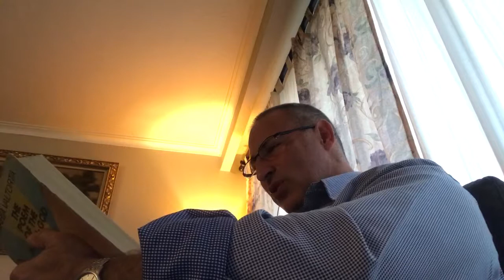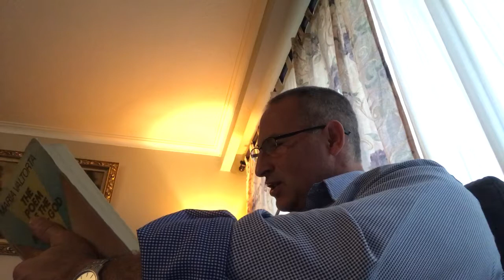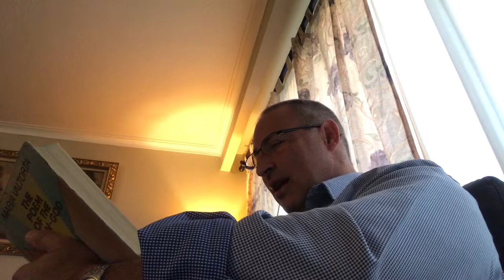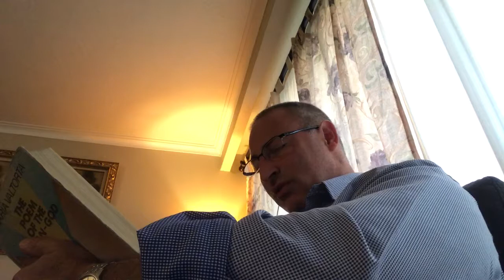407. In the House of Joseph of Arimathea on a Sabbath...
John a member of the Sanhedrin comes to Joseph's house seeking help and counsel. Jesus tells him that his marriage is failing through his own fault and promises to put the power of the demon of lust, the root of the problem, in check if he makes an effort to be good.